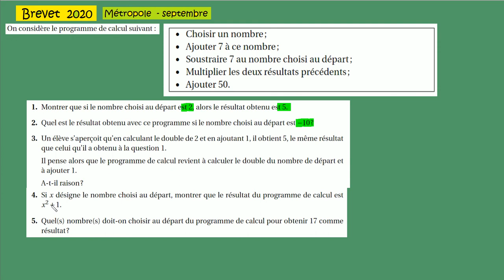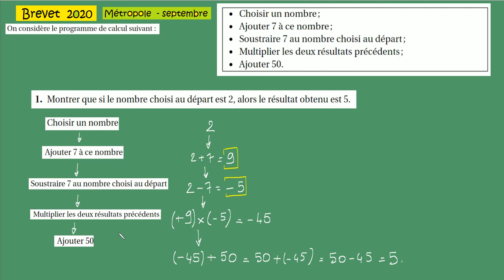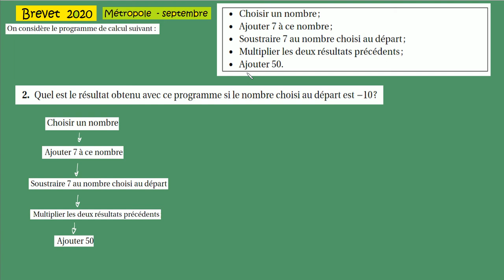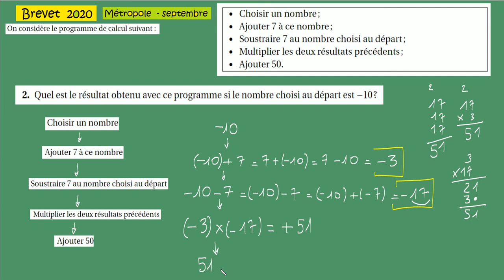Collège-Troisième Brevet de maths 2020-ex2 programme de calcul métropole septembre